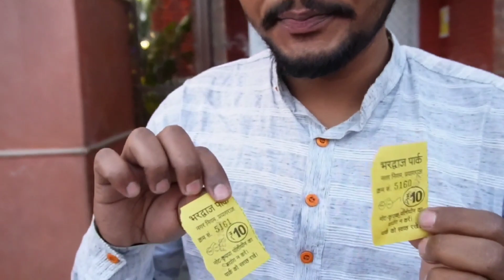भरद्वाज पार्क प्रयागराज | Maharshi bharadwaj park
Bhardwaj Park: वैदिक मंत्रोच्चार के बीच प्रयागराज में महर्षि भरद्वाज की भव्य प्रतिमा को धारण कराया जनेऊ

सनातन परंपरा के हस्ताक्षर महर्षि भरद्वाज को जनेऊ धारण कराकर इस परंपरा को आगे बढ़ाया गया। मांग की गई कि बालसन चौराहे का नाम महर्षि भरद्वाज चौराहा किया जाए। द्विवेदी ने प्रदेश सरकार से अनुरोध किया कि भरद्वाज आश्रम को निशुल्क किया जाए और संग्रहालय की स्थापना कराई जाए

प्रयागराज, जागरण संवाददाता। महर्षि भरद्वाज पार्क तो आप गए ही होंगे और इनके बारे में बखूबी जानते भी होंगे क्योंकि इनके साथ रामकथा जुड़ी है। पुराणों में उल्लेख है कि वनवास के लिए चित्रकूट जाते वक्त श्री राम और लक्ष्मण ने प्रयागराज में महर्षि भरद्वाज से उनके आश्रम आकर आशीर्वाद लिया था। उनके नाम पर ही यह पार्क स्थापित किया गया था। महर्षि भरद्वाज को प्रयागराज का प्रथम नागरिक कहा जाता है क्योंकि यह भी पुराणों में है कि उन्होंने ही प्रयागराज नगरी को बसाया था। प्रयागराज में सबसे बड़े गुरुकुल (विश्वविद्यालय) की  प्रतिमा को प्रतीकात्मक रूप से जनेऊ नहीं धारण कराया गया था। इसी वजह से यह निर्णय लिया गया किया कि प्रतिमा को जनेऊ धारण कराया जाएगा। प्रयागराज धर्म संस्कृति और सनातन परंपरा की नगरी है। इसकी पहचान ऋषियों की तपोभूमि के रूप में है। ऐसे में सनातन परंपरा के हस्ताक्षर महर्षि भरद्वाज को जनेऊ धारण कराकर इस परंपरा को आगे बढ़ाया गया। यह भी मांग की गई कि बालसन चौरा Joहे का नाम महर्षि भरद्वाज चौराहा किया जाए। कार्यक्रम की अगुवाई कर रहे विजय द्विवेदी ने कहा कि हमारी परंपरा में साधु-संतों क्रांतिकारी और बलिदानियों से प्रेरणा लेकर उनके आदर्शों का पालन करना रहा है। उनके विषय में समाज के नौजवानों को बताना और प्रेरित करने का काम यहां होता रहा है। महर्षि भरद्वाज प्रयागराज की शान रहे हैं। ऐसे में उनका सम्मान करना हर प्रयागराज वासी का कर्तव्य है और हम इस कर्तव्य को निभाते रहेंगे।bhardwaj park prayagraj ,  bhardwaj park prayagraj status ,  bhardwaj park in allahabad ,  om prakash bhardwaj sadh